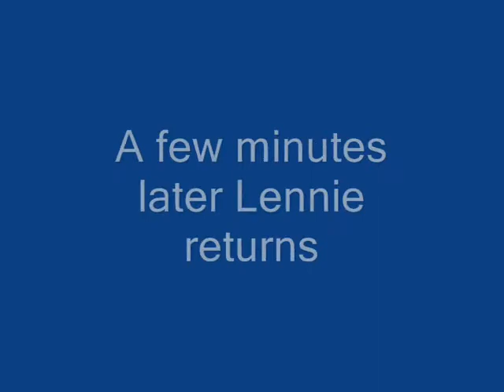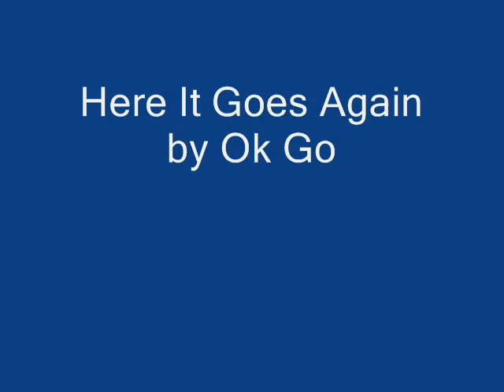Period One Chapter One Of Mice And Men